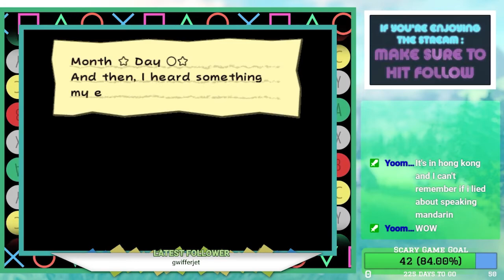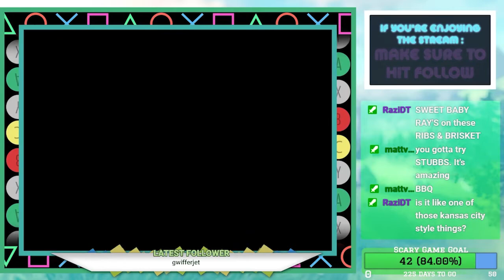Paper Mario: The Thousand Year Door [Stream Upload] #06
Come watch me play Paper Mario TTYD, one of the best games of our time.